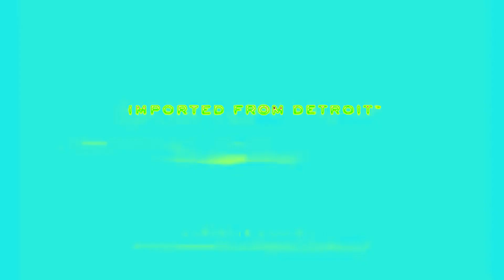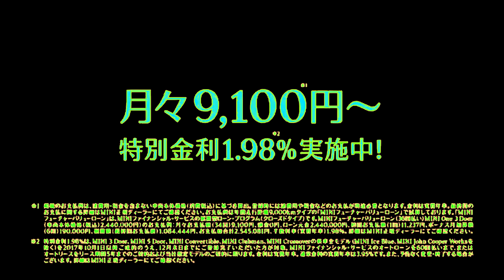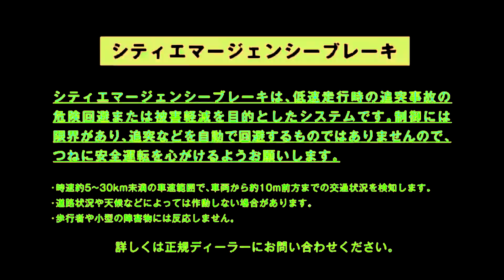JP Car Sound Logos (Pt 1) In BeatBox